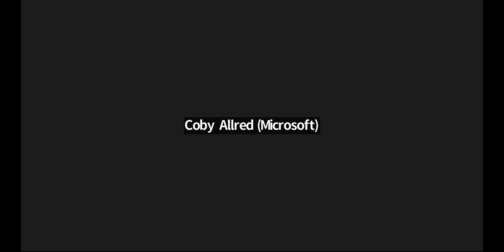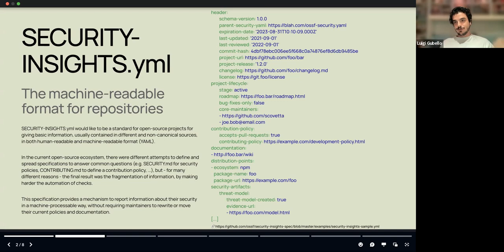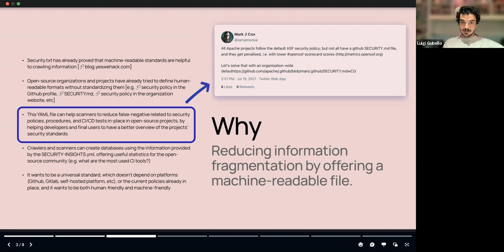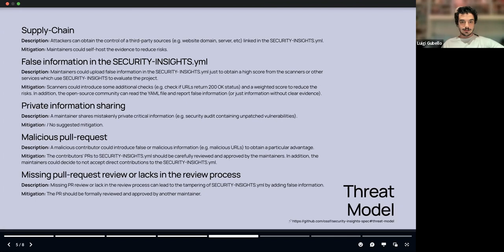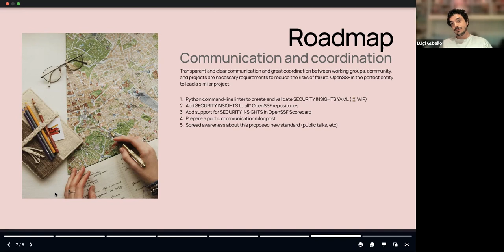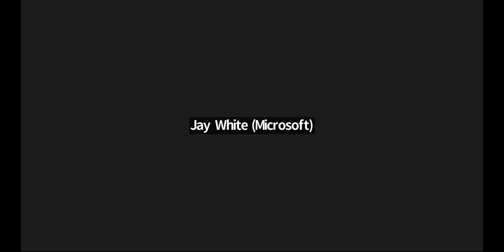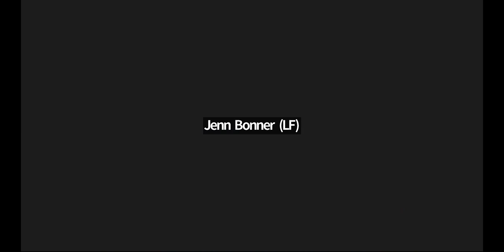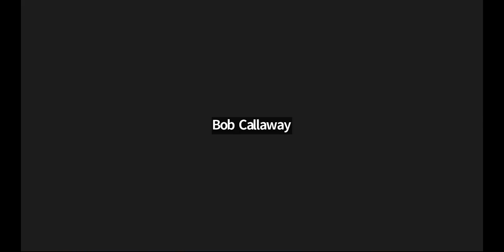OpenSSF TAC Meeting (June 28, 2022)